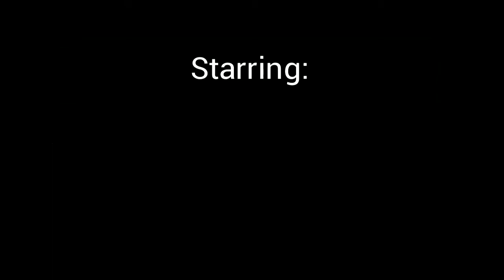A Guardian's Life Cast Video (Remake)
Here's a remake to my A Bug's Life Spoof.